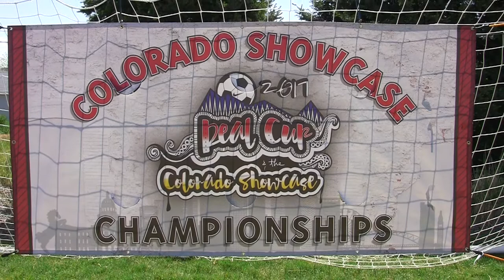Real Colorado Cup Tournament Championship Game - U15 Gold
Rush Pikes Peak 02 Rush vs Colorado Rapids Burgundy 02 in the championship game of the Real Cup Tournament U15 Gold division on May 29, 2017